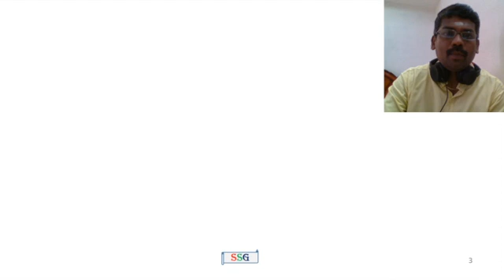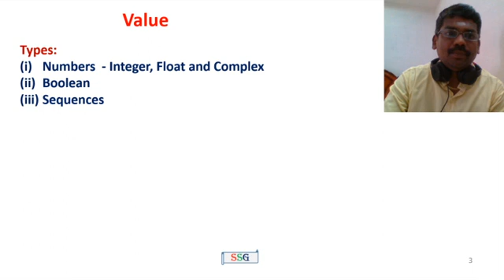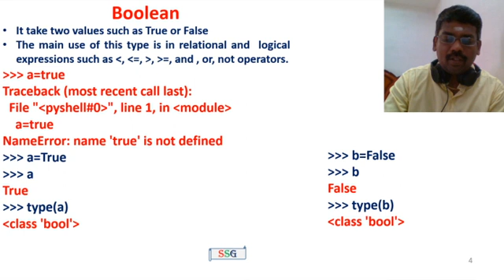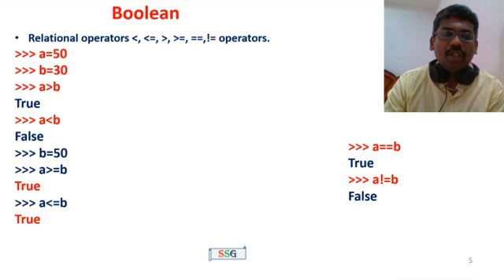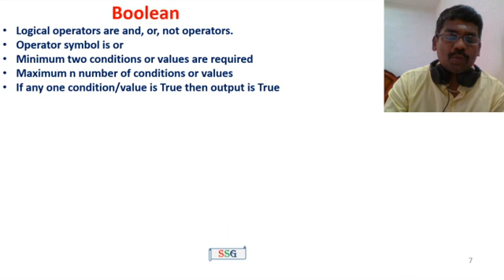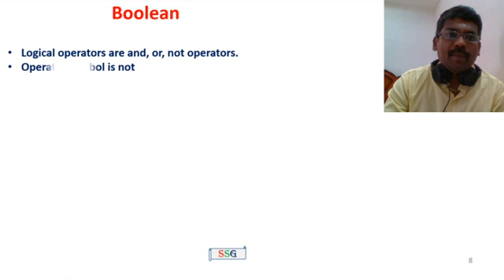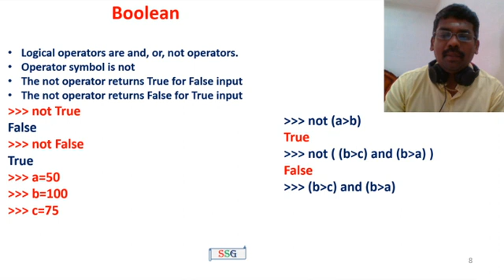Boolean Data Type in Python | Demonstrations | GE3151-Problem Solving and Python Prog | Tamil | 16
Importance of Boolean operator
True or False
Relational Operator
Logical Operator